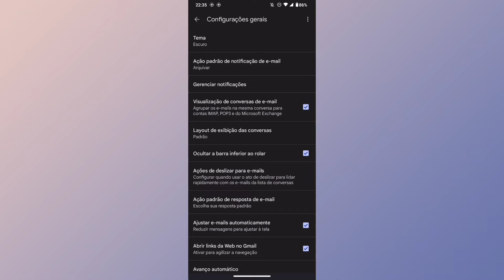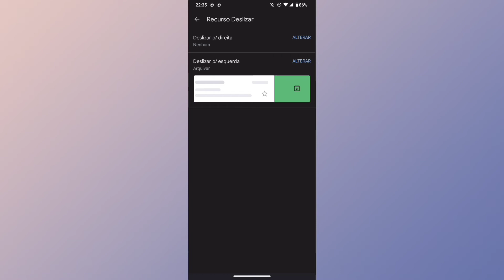COMO DESATIVAR A OPÇÃO DE DESLIZAR PARA O LADO DIREITO COM AS MENSAGENS DO E-MAIL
Fala Pessoal.
Nesse vídeo você vai saber como está desativando a opção de deslizar para o lado direito.